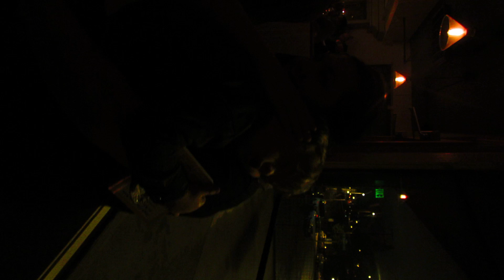Jeff Angell Unplugged ~ I'll Stick Around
I will not apologize for their wonderful low lighting or my refusal to use a flash! This was before I had the brilliant idea to simply face the camera towords the street and film nightlife around us, a historical part of Seattle, the corner of the world under the West Seattle bridge is a hot spot for ghosts and the old stomping grounds for many a Seattle Rock Legend, Thanks for sticking around Jeff Angell!